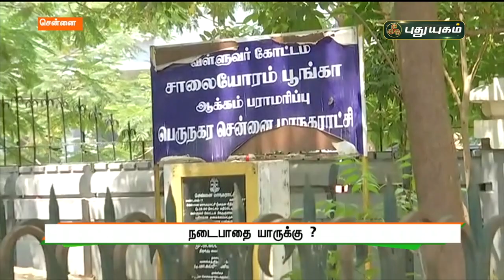நடைப்பாதை யாருக்கு ? | செய்தித் துளிகள் | PuthuyugamTV